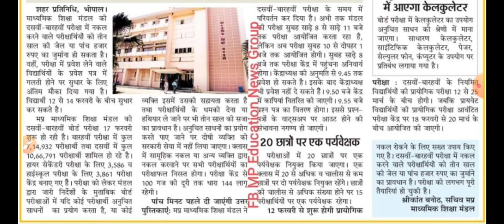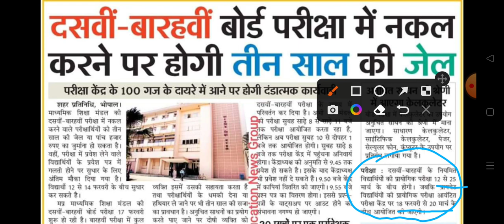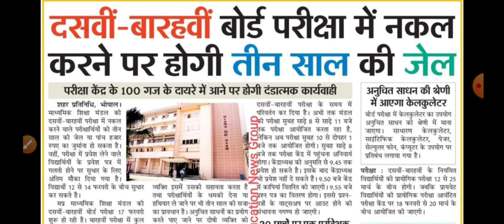10th -12th exam ll MP BOARD BHOPAL MADHYA PRADESH ll नकल करने से बचे